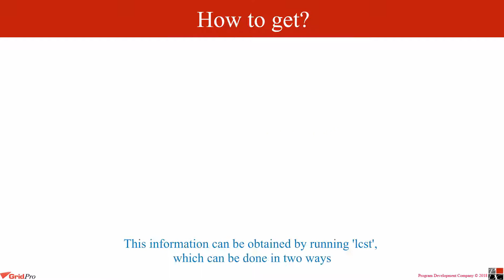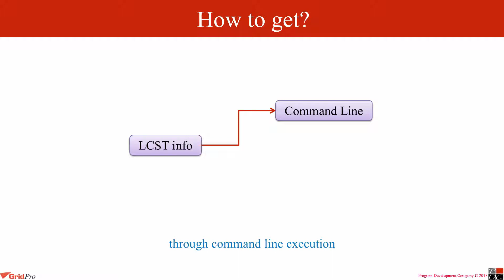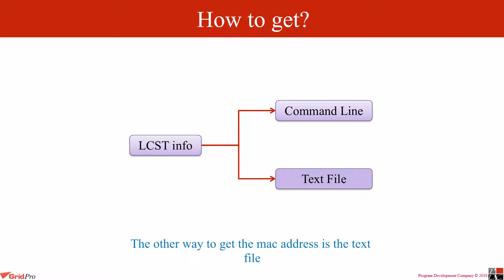How to request the license file?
This video demonstrates how to request the license file by sending the required information